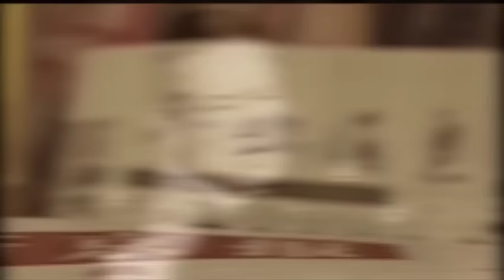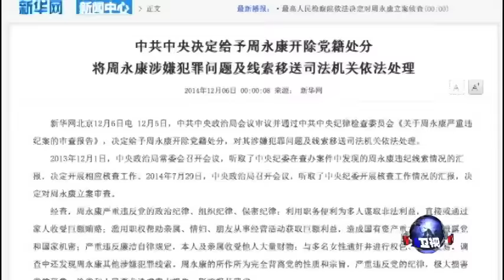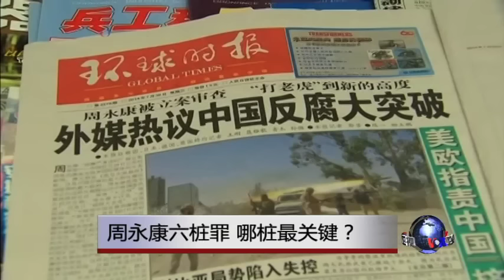焦点对话: 周永康六桩罪，哪桩最关键？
订阅美国之音中文网YouTube频道！
中共当局在12月5日深夜宣布将前中央政治局常委，政法委书记周永康开除党籍，移交法办， 使这个悬念不绝的世纪大案终于拉开帷幕。周永康案从最先的海外谣传，到今天进入司法程序，期间波折不断，众说纷纭。打周永康，习近平是在为改革反腐开刀祭旗，还是出于权力斗争铲除异己？当局对周永康列出的六桩罪名，有什么不同寻常之处？其中最隐秘，最核心的内容是什么？宣布罪名的公告，又为未来埋下了什么伏笔？